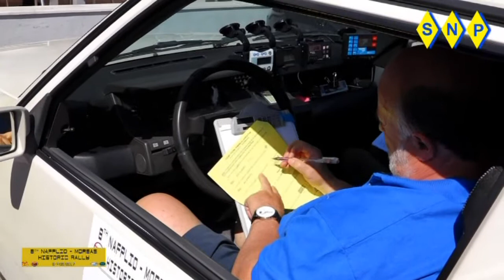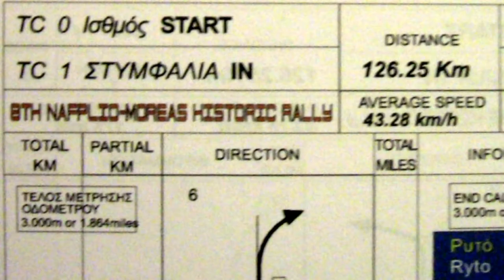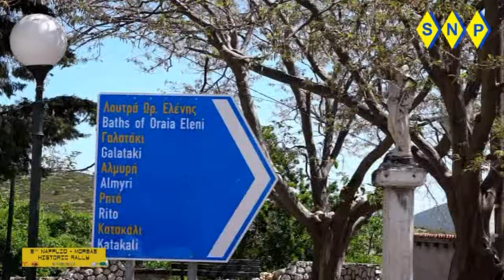8th Nafplio-Moreas Historic Rally 2017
8th NAFPLIO-MOREAS HISTORIC RALLY  •  6&7 /05/2017
O Ac3 (Argolis Classic Car Club) διοργανώνει σε συνεργασία με την ΦΙΛ.Π.Α και την υποστήριξη της Ε.Ο  ΦΙΛ.Π.Α. με επίκεντρο την Αργολίδα, το 8th Nafplio –Moreas Historic Rally  το Σάββατο  6 και την Κυριακή 7 Μαΐου 2017.

Πρόκειται για την 2η εκδήλωση ακριβείας ιστορικών οχημάτων του Πανελληνίου Πρωταθλήματος  Regularity της Ε.Ο ΦΙΛ.Π.Α. που  προσμετρά στο  AC3- Argolis Historic Trophy   με συντελεστή 2, ξεχωριστή βαθμολογία για κάθε ημέρα).

Επιδίωξη μας είναι να προσφέρουμε στους συμμετέχοντες  2 ημέρες απολαυστικής οδήγησης σε τεχνικές  ασφάλτινες, ημιορεινές και ορεινές  regularity διαδρομές του Μωριά, αλλά και τouring διαδρομές  στολισμένες με τα ανοιξιάτικα χρώματα, θέα στον Αργολικό κόλπο, τη Λίμνη Στυμφαλία και τα βουνά της Αργολίδας και Κορινθίας.

Με σημείο αφετηρίας τον Ισθμό Κορίνθου (Goody’s ),  όπου θα πραγματοποιηθεί ο διοικητικός-τεχνικός έλεγχος (09:00-10:30) και εκκίνηση το Σάββατο 11:00, οι συμμετέχοντες  θα καλύψουν σε 2 ημέρες συνολικά περίπου 280  χιλιόμετρα, όπου θα περιλαμβάνονται 10-11  Ε.Δ.Α (πολλαπλές  χρονομετρήσεις) με Μ.Ω.Τ έως 50χλμ/ώρα.

 Η διανυκτέρευση των πληρωμάτων θα γίνει στο Ναύπλιο  και ο τερματισμός της εκδήλωσης την επόμενη ημέρα στο ξενοδοχείο ΑΜΑΛΙΑ όπου το γεύμα και η απονομή επάθλων.

Oι χρονομετρήσεις των Ε.Δ.Α θα γίνουν στο 1/10 του δευτερολέπτου (0.1) από τον AC3 και η έκδοση και άμεση ανάρτηση των αποτελεσμάτων στο διαδίκτυο από την